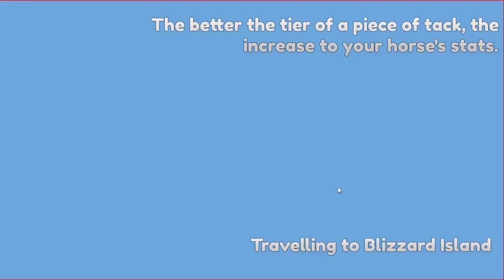Unlocked the Desert Island! Loads of horses captured! Wild Horse's Island Roblox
Wild Horse's Island on Roblox is amazing! This game is so fun, I can't believe how addicted to it I am!! Foals, capturing horses, levelling up and more!

LADY RANGER CHANNEL MEMBERS:
Horsey people:
Larna Ross
Dracoe Veils
Nouveau EQ
Patricia Murphy
elisabeth vamos

Horsome People:
Emma Lee